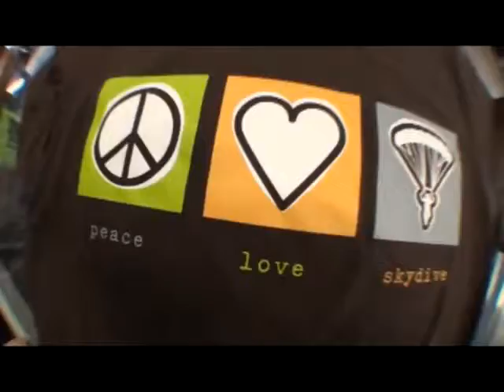Jeff's tandem jump at Skydive Hollister | the Bay Area's Dropzone for Tandem Skydiving!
Jeff took the plunge! Jump from a perfectly good airplane at Skydive Hollister, just south of San Jose! Serving the San Francisco Bay Area, Skydive Hollister is California's #1 Dropzone, providing tandem jumps for skydiving training for first timers, experienced jumpers, and everyone in between! or give us a call at 1-800-FUN-JUMP!